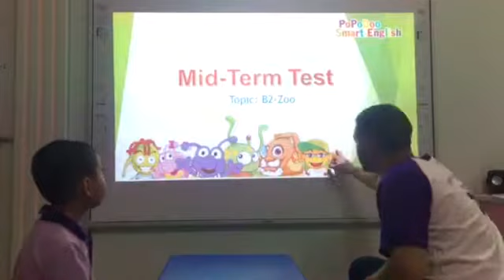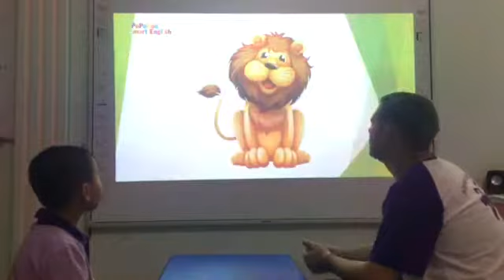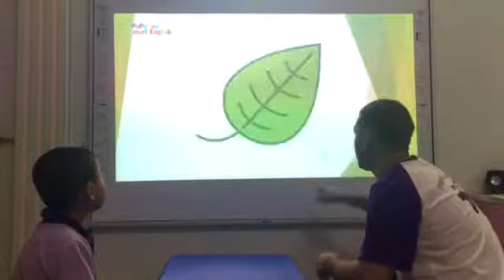Mini test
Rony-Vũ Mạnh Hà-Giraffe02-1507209